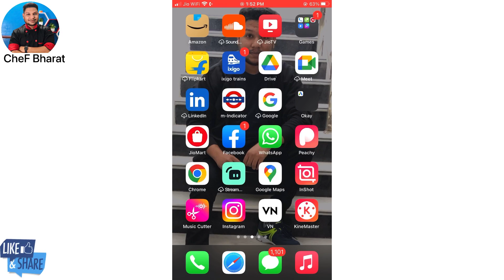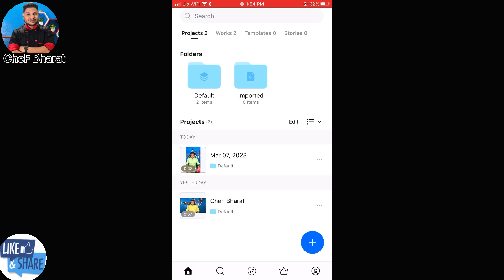Best Free Cooking Video Editing App for YouTube Without Watermark | How to Edit Videos for YouTube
Hi,
I Am Bharat Khatik.

 Best Time To post Cooking Video On YouTube in India | YouTube pr cooking Videos Uplaod Krna ka time

1 Like = 1 Unit Oxygen 😍
1 share = 1 cylinder Oxygen

▶Social Platforms :
AAJAO:-
▶ Please help us to Make Good constants for you.[Comment/Feedback]
▶ Good luck!